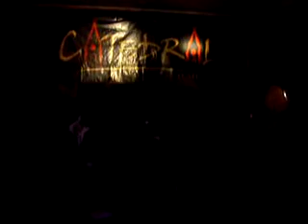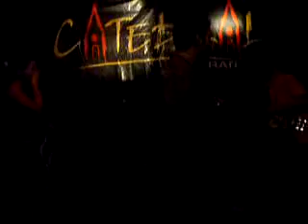Os Confetts - Drain You - 09/02/2007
Música cover do Nirvana, com a participação de Toad no vocal e Jules na batera

Show da banda Os Confetts na casa Catedral em Santo André.

Toad - vocais (Participação)
Gustavo - Guitarra
Simone - Baixo
Juliano - Batera (Participação) ... (more)